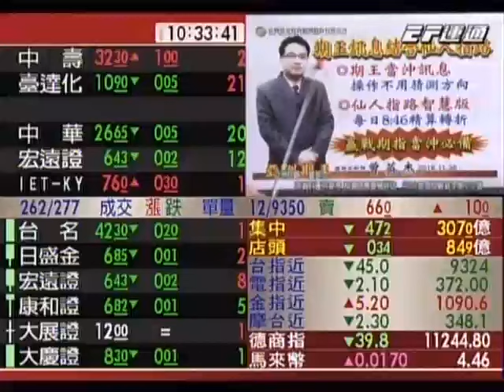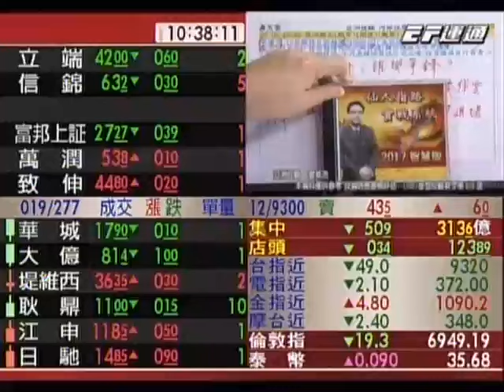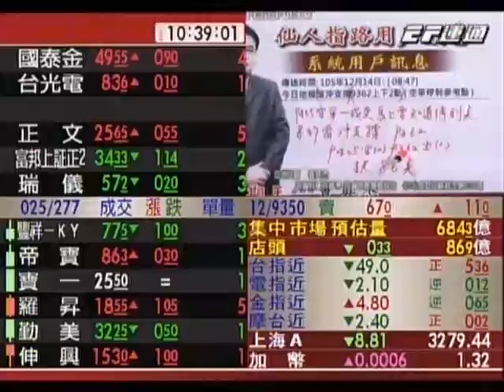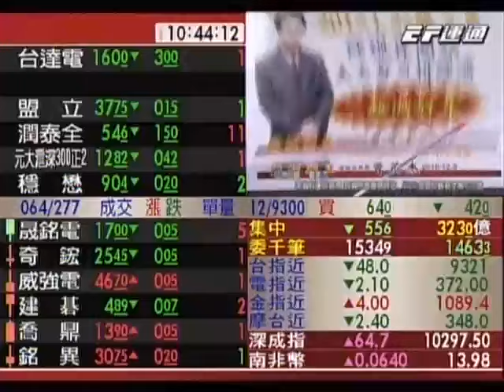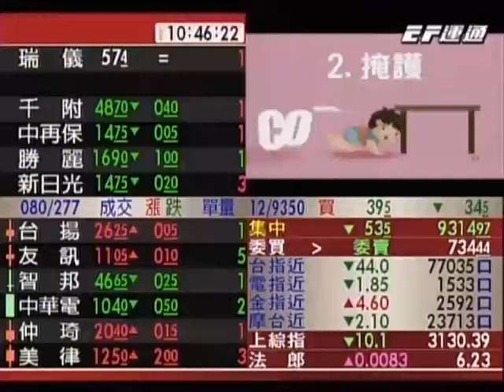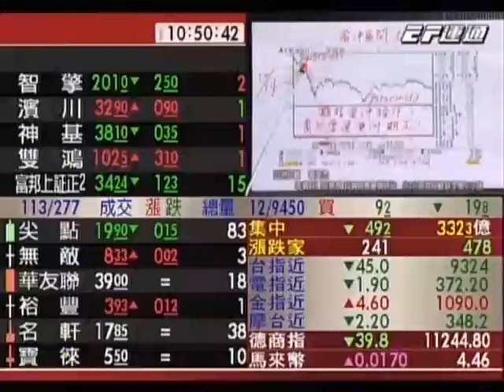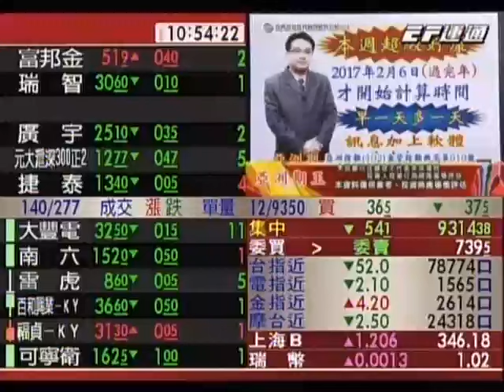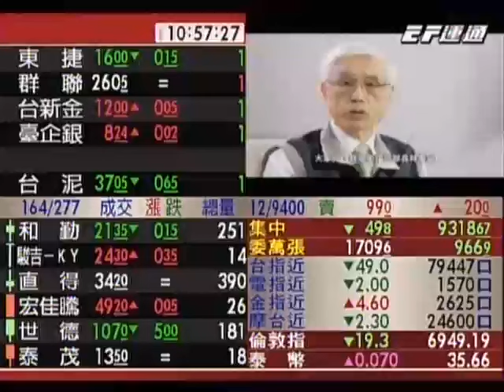20161215 1030 曾英杰 亞洲期王